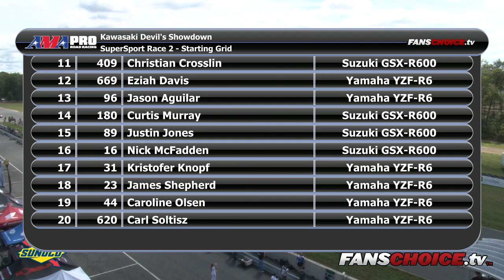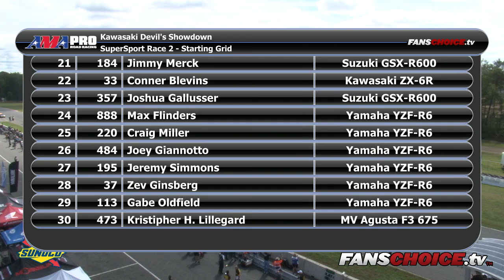AMA Pro SuperSport Race Two - New Jersey Motorsports Park - 2014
Points leaders Hayden Gillim and Dustin Dominguez take it to the wire in hopes of winning the 2014 AMA Pro SuperSport Championship. In a packed field of riders, the racing is both intense and impressive to watch. See who emerges as the champion.

Tune-in to FansChoice.tv to catch all of your favorite live motorsports events.